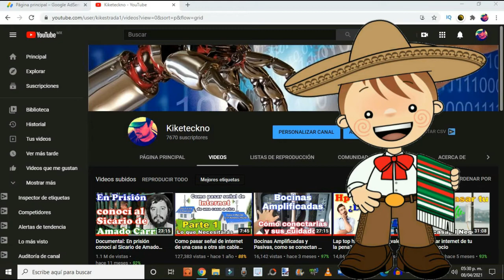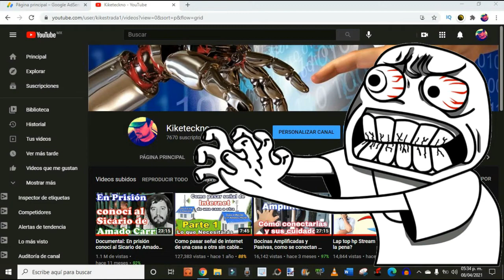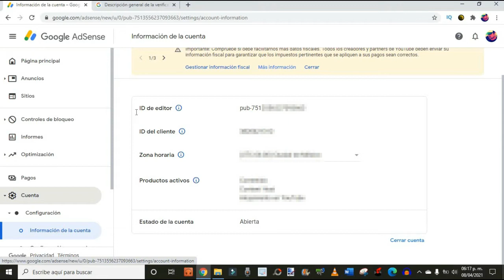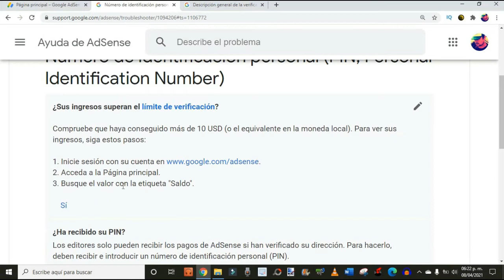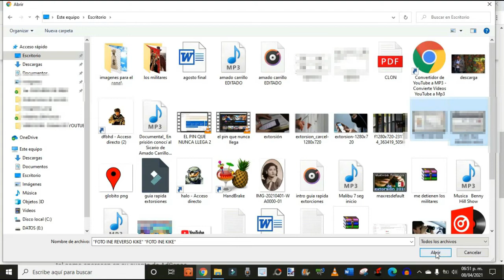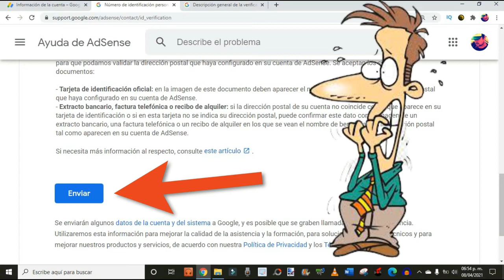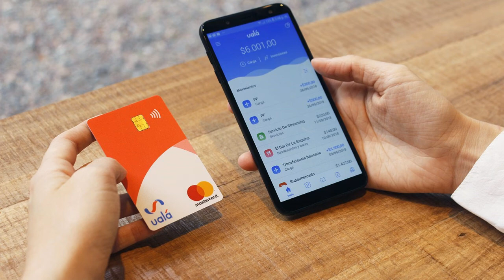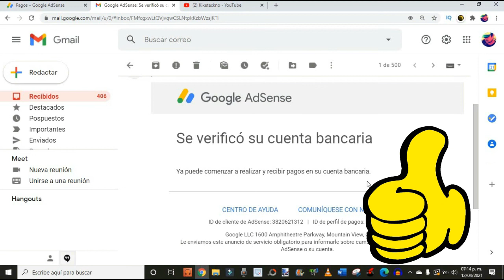¿Que pasará con tu canal si NUNCA te llega el PIN?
Así puedes verificar tu cuenta de Googhle Adsense sin el PIN que NUNCA llega. Somos millones a quienes no nos llegó jamás el sobre con el PIN de Google Adsense, pero no te preocupes, después de pedirlo 4 veces (antes eran 3 veces), si no te llega, Google te habilita SIN FALTA la opción de verificar tu cuenta enviando fotos de tu identificación oficial. Te muestro como lo hagas.